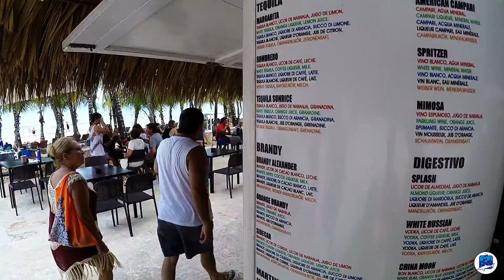TRAVEL DOM REP - Viva Wyndham Dominicus Palace - Hotel Tour 🏝 Bayahibe 2019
Heute gehts mit dem Rollstuhl auf die (R)Ollywood Hotel Tour. Ich zeige euch das Hotel, den Strand, die Bars und ein paar Restaurants, damit ihr einen Gesamteindruck vom Hotel bzw den Hotels machen könnt.

Die Hotelanlage ist riesig und wunderschön angelegt, Karibikfeeling pur. Wer im Viva Wynham Dominicus Palace absteigt, darf alles vom Viva Wyndham Dominicus Beach mit benutzen.

Es wird natürlich noch weitere Videos geben, wo es noch diverse andere Informationen zu den beiden Hotels geben wird.

Des Weiteren folgen Videos von Sightseeing-Touren, Tauchgängen mit Fischbestimmung und anderem rund um die Dominikanische Republik.